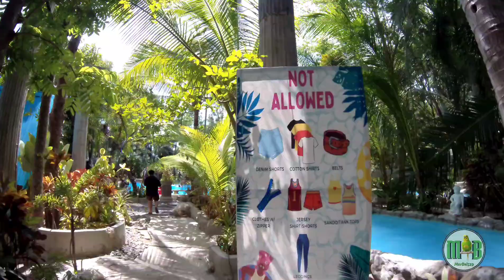Summer Vives | Cinque Amore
Just sharing this clip in a nice resort garden, Cinque Amore, San Juan, Abra.